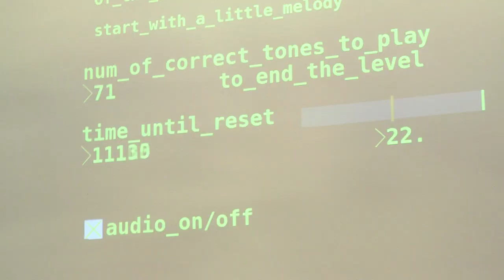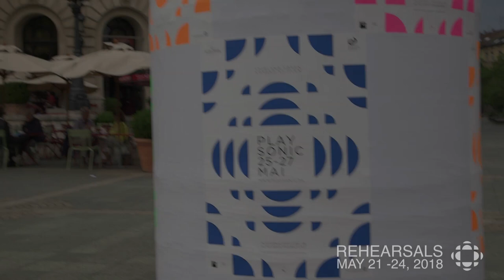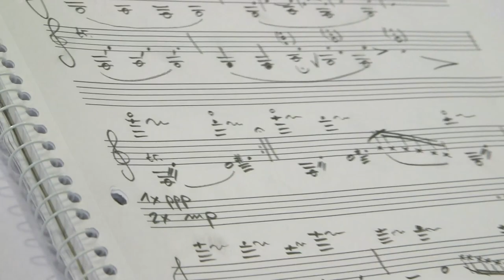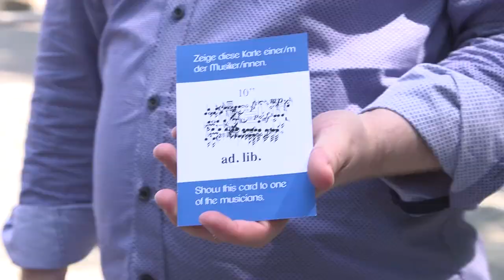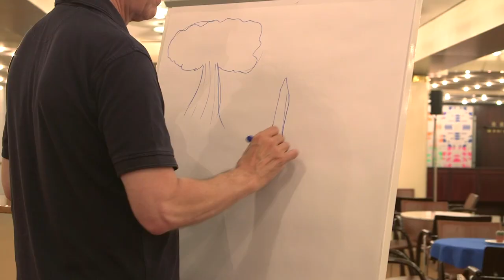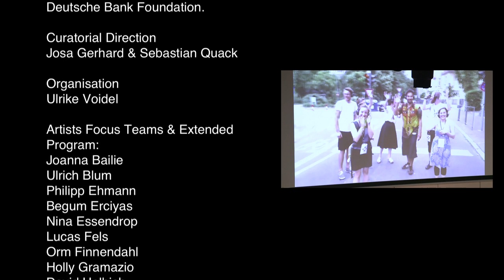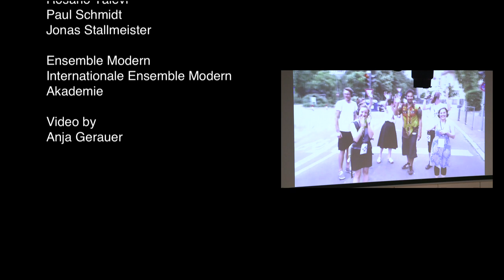Playsonic Festival 2018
Vom 25. bis zum 27. Mai 2018 erlebten Besucher*innen beim PLAYSONIC FESTIVAL unter dem Motto “Spielend hören und hörend spielen" im ganzen Haus und im urbanen Umfeld der Alten Oper Frankfurt ein facettenreiches Programm aus musikalischen Spielen und spielerischen Musikformen.

Dem Festival ging im Januar 2018 der PLAYSONIC GAME JAM in der Hochschule für Musik und Darstellende Kunst in Frankfurt am Main voraus, bei dem experimentelle Musik- und Spielformate für das Festival entwickelt und ausprobiert wurden.

PLAYSONIC wurde kuratiert von Josa Gerhard und Sebastian Quack vom Netzwerk Invisible Playground. Ein gemeinsames Projekt der Alten Oper Frankfurt, des Ensemble Modern und der Hochschule für Musik und Darstellende Kunst Frankfurt am Main, initiiert und gefördert durch die Deutsche Bank Stiftung.

“Listening while playing / playing while listening” was the motto of PLAYSONIC FESTIVAL. From May 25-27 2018, visitors were invited to join a multifaceted program throughout the building and the urban surroundings of Alte Oper Frankfurt. PLAYSONIC was curated by Josa Gerhard und Sebastian Quack, members of the Invisible Playground network. PLAYSONIC was a joint project by Alte Oper Frankfurt, Ensemble Modern and Hochschule für Musik und Darstellende Kunst Frankfurt am Main, initiated and funded by Deutsche Bank Foundation.